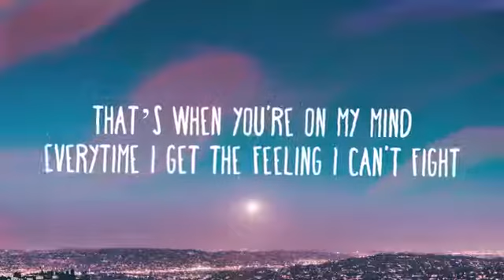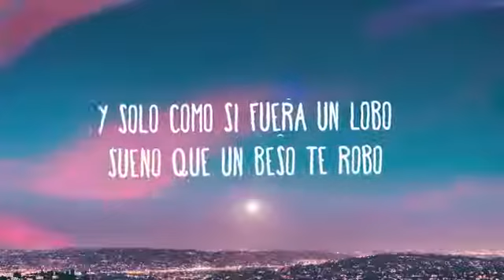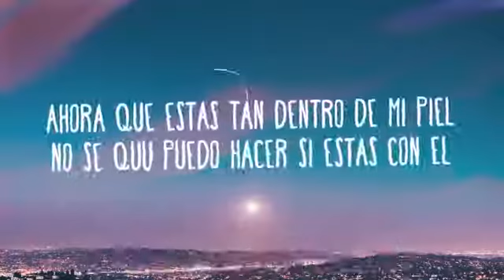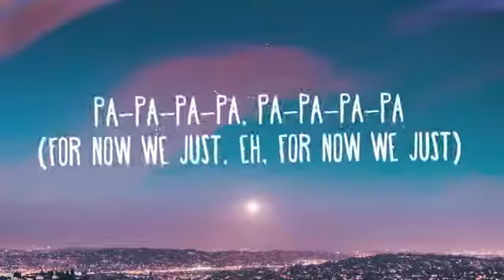CNCO - Pretend (Letra)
» Support CNCO:

» Wallpaper -